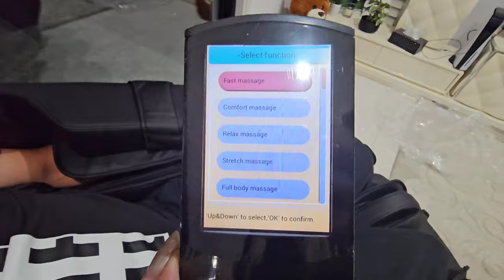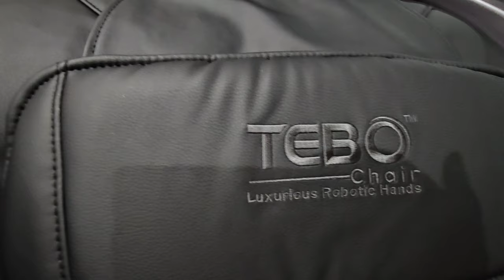ŞOK OLDUM! Eşimin Bana Süprizi‼️